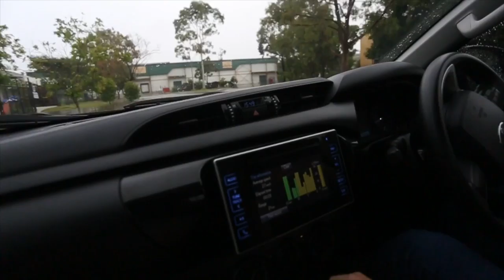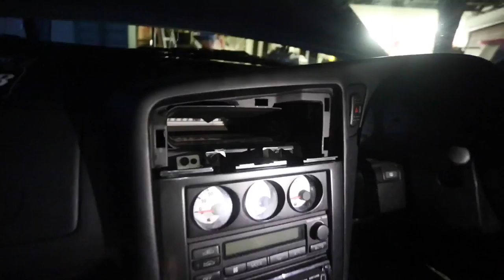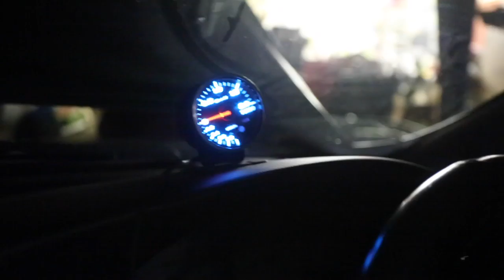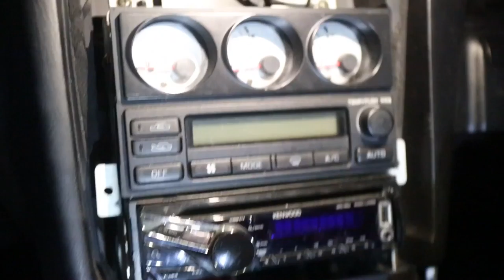Genuine Defi Boost Gauge Install on the Stagea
Finally put in the Defi that i've had sitting around for months!